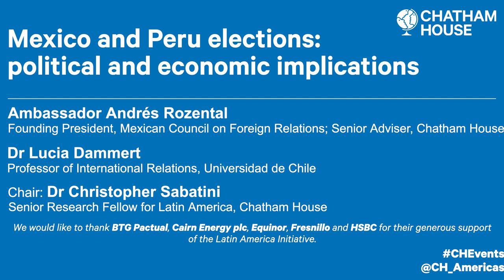Mexico and Peru elections: political and economic implications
Interpreting the recent results for both countries’ political and economic futures.

In the second round of the presidential elections on 6 June, Peruvians chose between two starkly different candidates – the outsider, leftist union leader Pedro Castillo and Keiko Fujimori, the right-wing daughter of former president Alberto Fujimori.

On the same day, Mexican voters returned President Andres Manuel Lopez Obrador’s (AMLO) MORENA party coalition to a majority in lower house congressional elections.

How should these results be interpreted for the countries’ political and economic futures?
How will Peru’s fractious congress respond to the new president?
How will civil society, the private sector, and a weakened opposition respond in Mexico should AMLO continue his current course?

Participants
Speaker: Ambassador Andrés Rozental, Founding President, Mexican Council on Foreign Relations; Senior Adviser, Chatham House

Dr Lucia Dammert, Professor of International Relations, Universidad de Chile

Chair: Dr Christopher Sabatini, Senior Research Fellow for Latin America, Chatham House